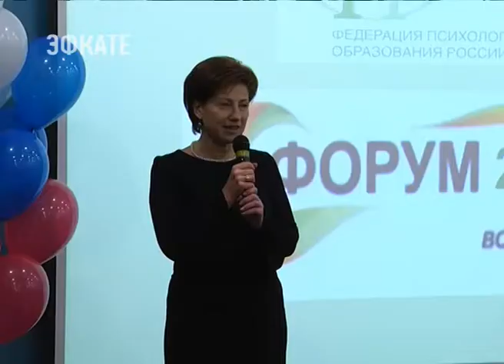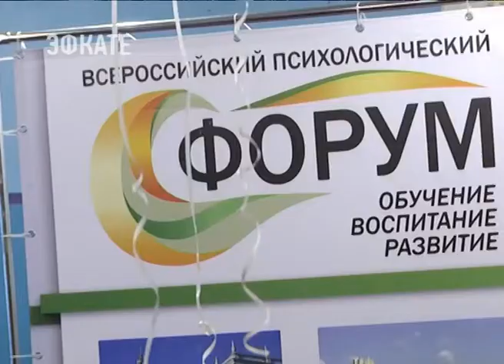Сочинец вошёл в десятку лучших педагогов-психологов страны. Новости Эфкате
Сочинец Роман Омельченко подготовил на конкурс тему: «Умение читать инструкцию и не поддаться влиянию внешней среды». Это применимо и к инструкции к экзамену ЕГЭ, и к инструкции бытовой техники. Сам автор говорит, что часто сегодня люди не обращают внимания на сопроводительные материалы, а это может привести к ошибке. Конкурс — это практическая программа для повышения профессионального уровня российских психологов.

Сочи. Новости.
Телеканал Эфкате.